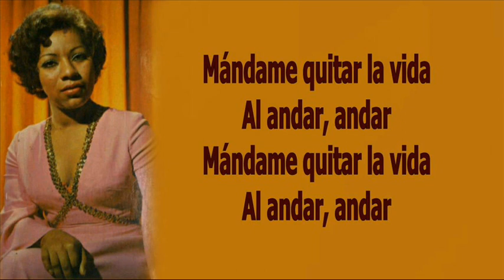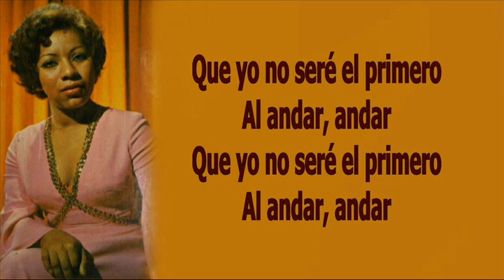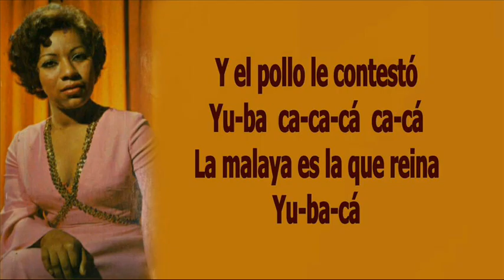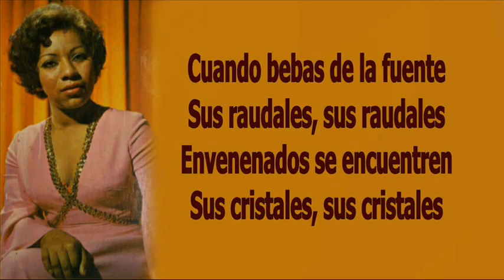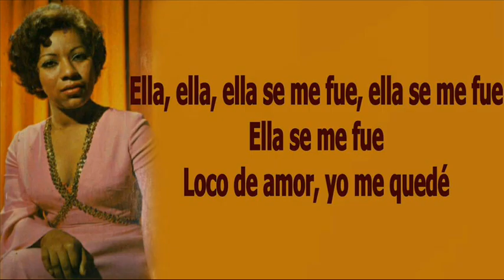Bartola - Mándame Quitar La Vida [Letras]